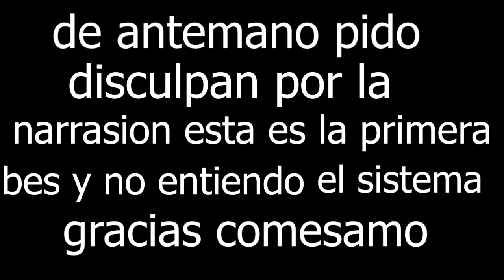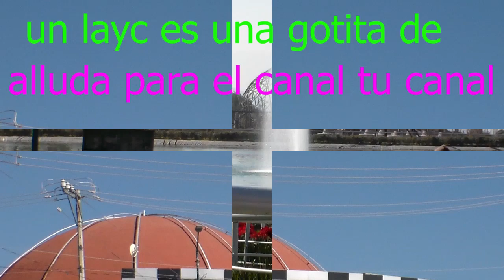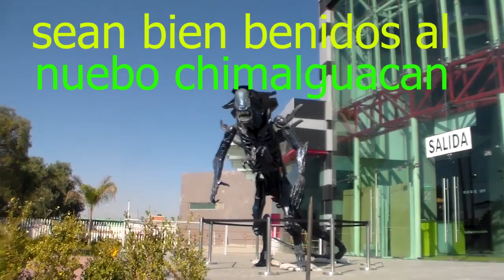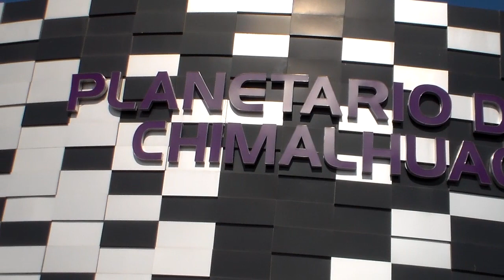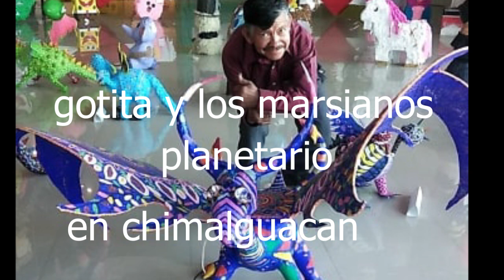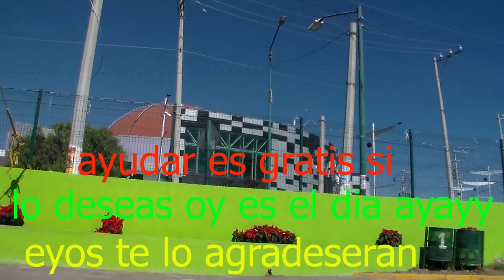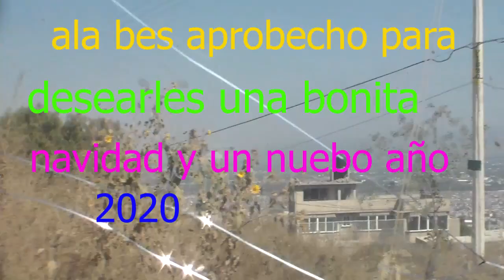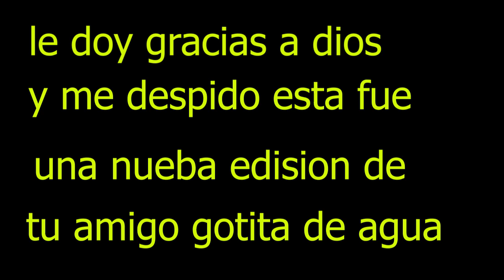gotita y los marcianos chimalhuacan planetario